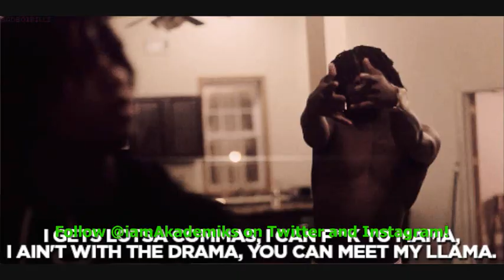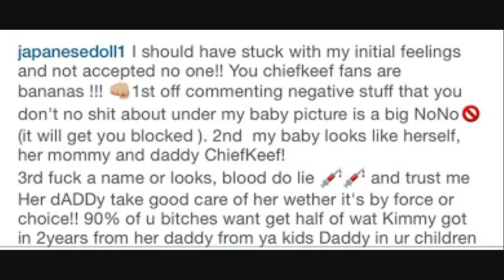Chief Keef Baby Mama Says "He Pays By Choice or FORCE" after Child Support raises to $20K Per Month!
DJ Akademiks speaks on one of Chief Keef's Baby Mamas blasting her "haters" after his Child Support payments for his two baby mamas get raised to $20,000 per month. Whats your thoughts on it? Do you think he might be a dead beat dad soon?